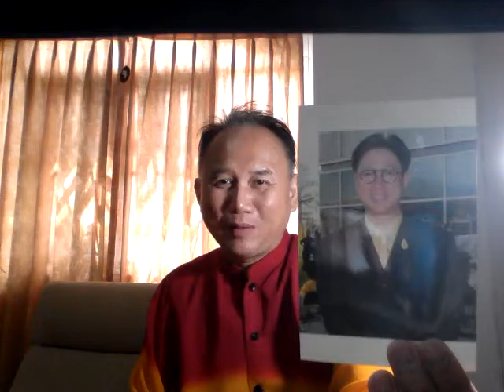ตัวอย่างของบุคคลใบหน้าสี่เหลี่ยมที่มีชื่อเสียง คนดัง กับซินแสหมิง Arjan Jacky Ming Tel:099-415-5666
🚩facebook / fanpage : ซินแสหมิง ขงเบ้งเมืองไทย

☎️ , Officialซินแสหมิง Arjan Jacky Ming มาอธิบายเรื่องศาสตร์ฮวงจุ้ย และ การดูโหวงเฮ้งที่ดี อาจารย์ พงศ์สดายุ ซินแสชื่อดังที่ให้คำปรึกษาด้านฮวงจุ้ยที่อยู่อาศัย สำนักงาน เป็นที่รู้จักกันในนาม ซินแสไฮคลาส นั่นเอง และเป็นเจ้าของผลงาน Pocket Book เกี่ยวกับศาสตร์แห่งฮวงจุ้ยมาแล้วหลายเล่ม(Best Seller) ใครที่สนใจเรื่องของหลักฮวงจุ้ย-โหงวเฮ้งง่ายๆ ที่สามารถทำเองดูได้เองนั้น ติดตามชมได้เลยค่ะ